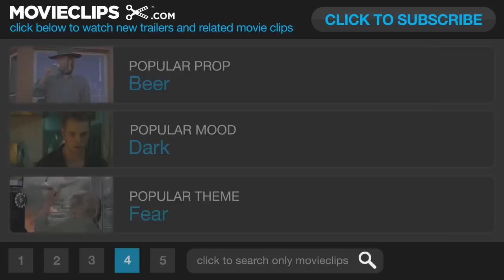What Richard Did Official Trailer 1 (2013) - Jack Reynor Movie HD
Newcomer Jack Reynor (to be seen in the upcoming Transformers sequel) and Róisín Murphy star alongside Sam Keeley (The Other Side of Sleep, Misfits), and Lars Mikkelsen (The Killing) in this striking portrait adapted from Kevin Powers' award-winning book Bad Day in Blackrock. The world is bright and everything seems possible for Richard Karlsen, the golden boy of his privileged set of Dublin teens, until he does something that destroys it all and shatters the lives of the people closest to him. Featuring extraordinary performances from its largely young cast, What Richard Did is a quietly devastating study of a boy confronting the gap between who he thought he was and who he proves to be.

Cast:

Director:
Lenny Abrahamson

Producer:
Ed Guiney
Breda Walsh
Andrew Lowe

Writer:
Malcolm Campbell

Editor:
Nathan Nugent

Cinematographer:
David Grennan

Composer:
Stephen Rennicks